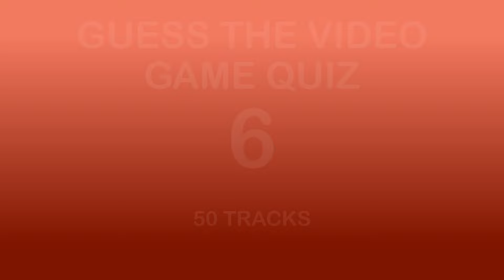GUESS THE VIDEO GAME MUSIC QUIZ 6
only music this time yayeet